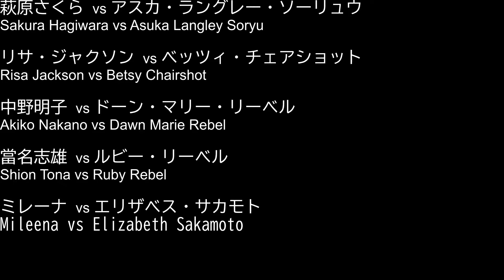SEA Climax 11 A Block Final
Sakura Hagiwara vs Asuka Langley Soryu
Risa Jackson vs Betsy Chairshot
Akiko Nakano vs Dawn Marie Rebel
Shion Tona vs Ruby Rebel
Mileena vs Elizabeth Sakamoto